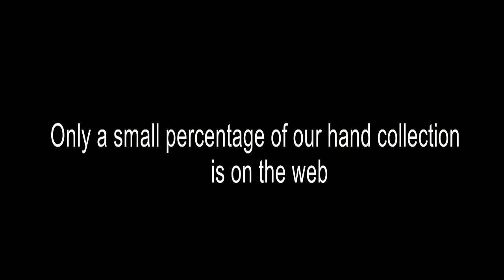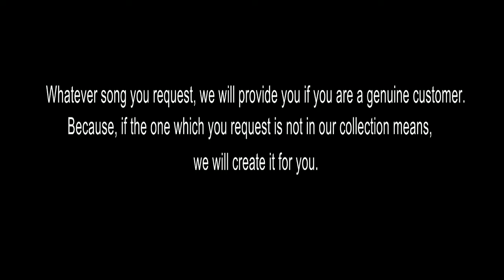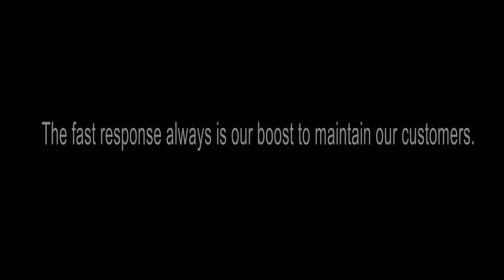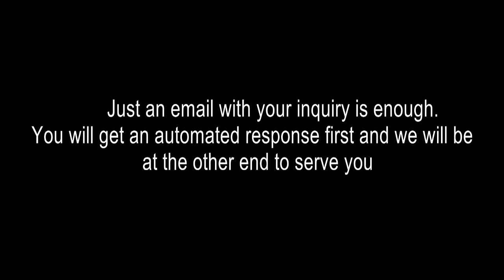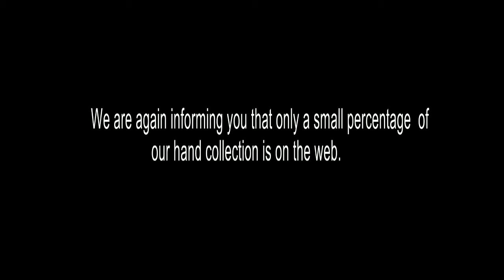TUM HI HO KARAOKE VIDYAVOX MASHUP COVER REMIX